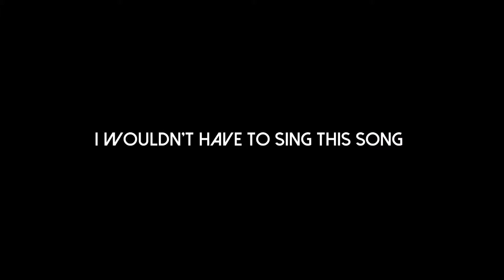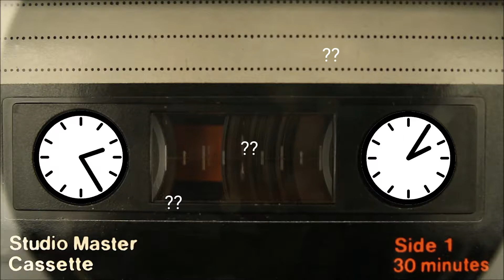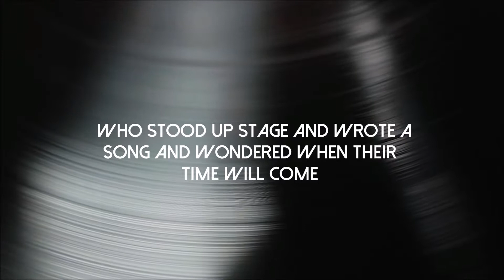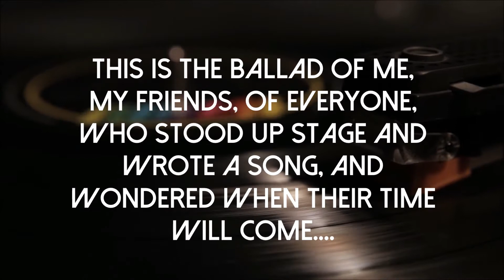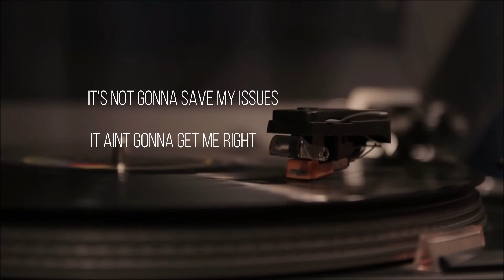Wouldn't Have to Sing This Song - Tim Brooks (original)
Lead single from my live acoustic album, The Fire. The Rain. The Future.

A song that details the trials and tribulations of trying to make it as a singer songwriter. Dickhead promoters, 2 song sets, pubs. It's a process we all go through for a bit!